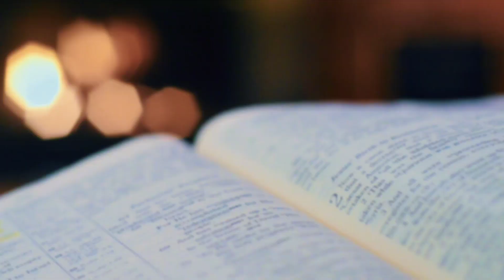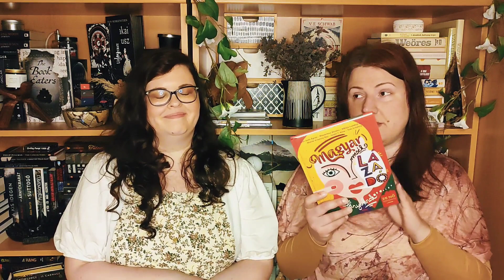Tavaszi TBR | női alakok + friss megjelenések | 2023 | pontosvesszőparipa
A tavaszi TBR sorozatunk harmadik részében azokról a tervezett olvasmányainkról beszélünk, amelyek híres vagy legendás nőalakokról szólnak illetve friss megjelenésekről.

0:00 intro
1:05 híres és legendás nők röviden
6:15 friss megjelenések

Ha még nincs Scribd fiókod, ezzel a linkkel regisztrálva 60 napig ingyen olvashatsz (és mi is kapunk 30 napot)
FONTOS!: Kérlek, csak a ::Books:: vagy ::Audiobooks:: kategóriákat használd Scribden könyvek olvasására, hallgatására, mert ezek a legális tartalmak, amelyek után a kiadó/szerző/fordító is pénzt kap. 💚